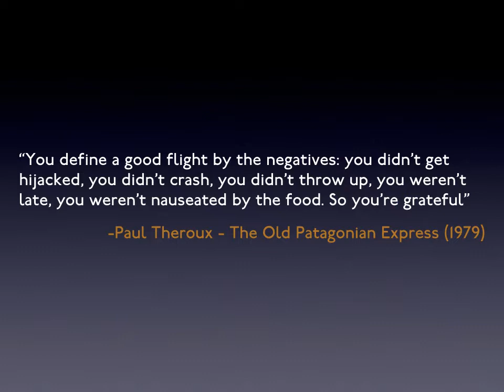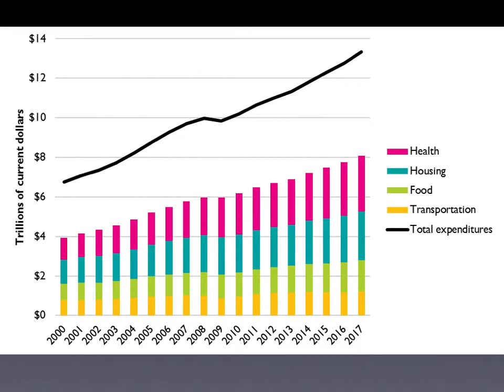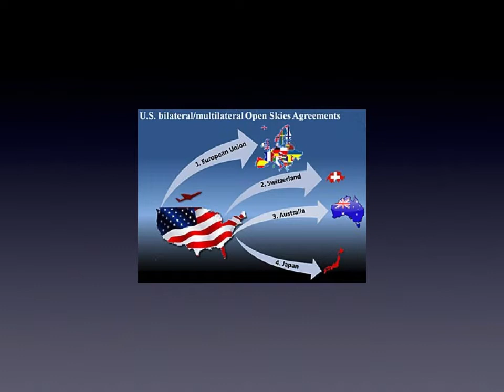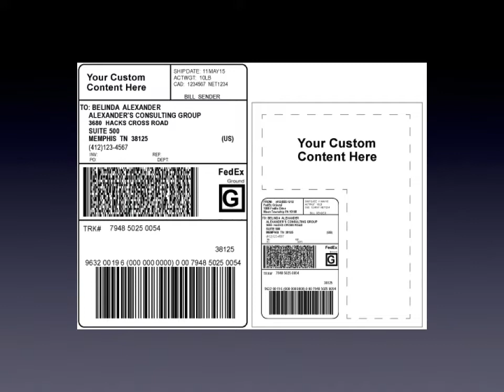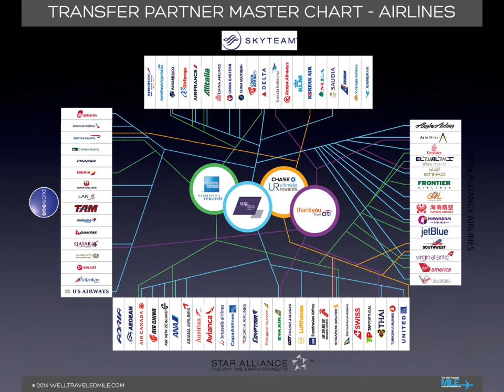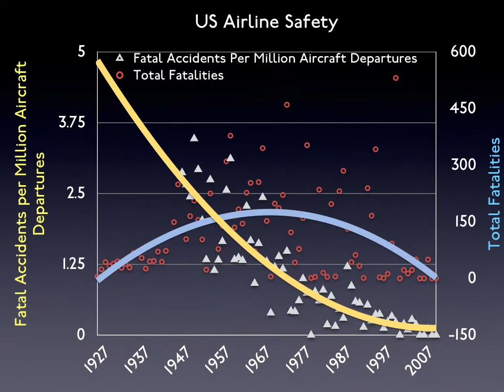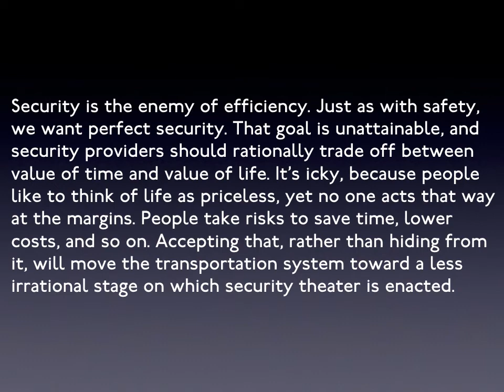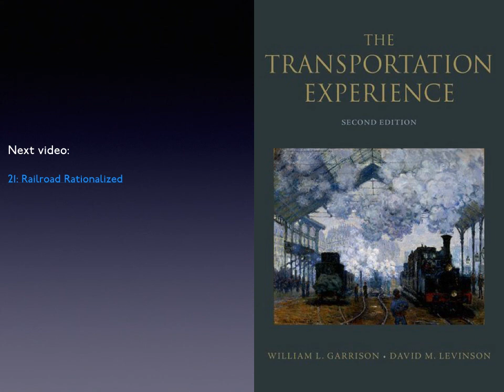20. The Jet Age